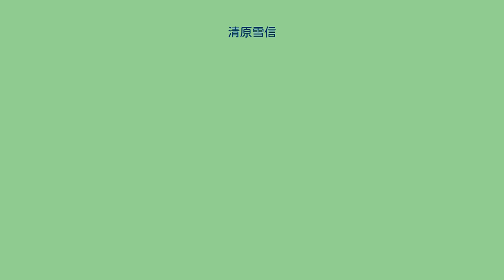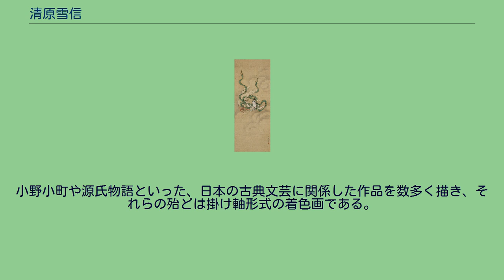清原雪信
「女房三十六人歌合」のうち「伊勢」「宮内卿」 MIHO MUSEUM蔵 清原 雪信（きよはら ゆきのぶ、寛永20年（1643年）? - 天和2年4月29日（1682年6月5日）?）は江戸時代前期に活躍した狩野派の絵師。
久隅守景の娘で、狩野探幽は大叔父にあたる。
江戸時代には狩野派随一の閨秀画家として知られた。
探幽門下四天王のひとり父・久隅守景と、同じく探幽四天王に数えられる神足常庵の娘で、探幽の姪に当たる母・国との間に生まれる。
伊藤仁斎の子・伊藤梅宇著の『見聞談叢』では、梅宇の祖母・那倍は「画工狩野雪信」と親しかったと記され、その談話がよく引用される。
それによると、雪信は狩野法眼（探幽）の姪で、17・8歳で絵を良くし日々法眼へ通っていたが、稽古の時尼崎仕官の子と通じた。
これを清信の母が強く叱ったため、家を出てその男と別宅し画を描いて渡世とし、後に大いに繁盛し尼崎にて没したという。
探幽の弟狩野安信の高弟・狩野昌運が記した『昌運筆記』では、清原氏に嫁いで京都に住んだとし、さらに「白石蔵本狩野系図」という資料を引き、探幽門人の清原氏平野伊兵衛守清に嫁したとする。
しかし、落款の「清原氏女」を素直に解釈すれば雪信本人が清原氏だと考えられ、神足一族の家系図から清原氏は祖父・常庵の姓だと見なせる。
雪信が父方ではなく母方の姓を名乗ったのは、神足家は山城国西岡（現在の京都府長岡京市）の国人で、その盟主的存在という由緒ある武士の家だった。
更に母の家系は探幽に連なっていることを踏まえれば、雪信にとって「清原氏」とは自らの家系・画系の正当性を保証する名前だったと考えられる。
白井華陽筆の『画乗要略』では、絵を探幽に学び、識者は女性画家の中で一番だと讃えたという。
井原西鶴の『好色一代男』巻七「末社らく遊び」における島原太夫の衣装は、白繻子の袷に雪信が秋の野を描き公家の和歌を添えたと記され、談林や蕉風、与謝蕪村の俳句にも詠まれた。
更には「女絵師狩野雪姫」「富仁親王嵯峨錦」「祇園祭礼信仰記」の浄瑠璃や歌舞伎作品などで、雪信をモデルとした「雪姫」という人物が登場するし、当時の人気の高さが窺える。
娘に同じく絵師だった清原春信がいるが、活動時期が短かったらしく現在作品は3点しか知られていない。
作品の落款は常に「清原氏女雪信筆」と署名し、「清原女」の朱文印を押した作例が多く、年記があるものは知られていない。
小野小町や源氏物語といった、日本の古典文芸に関係した作品を数多く描き、それらの殆どは掛け軸形式の着色画である。
一方、観音図や花鳥画など、本来の狩野派が得意とする漢画系の画題も描いているが、それらの筆触はたおやかで、繊細で清楚な趣きをもつ。
「天女飛翔図(飛天)」ミネアポリス美術館所蔵